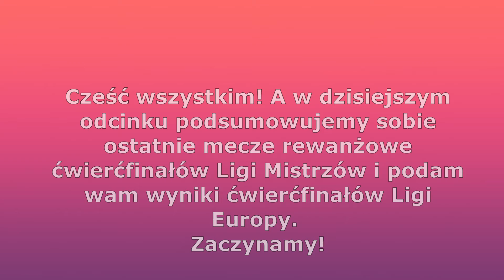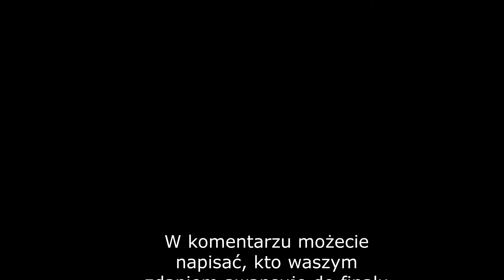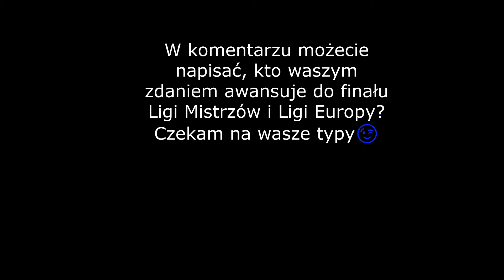BAYERN wygrał z PSG, ale ODPADŁ!!! Manchester City w PÓŁFINALE Champions League!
Czytaj opis!!! 👇

👍Damy radę wbić 8 łapek? - w poniedziałek pojawił, by się kolejny film:-)😉

0:00 - 👉 Wstęp
0:21 - 👉 Liverpool FC ruszył, ale zderzył się ze ścianą Realu Madryt.
2:18 - 👉 Kilkadziesiąt minut trosk Manchesteru City.
4:29 - 👉 Awans Chelsea. Usypiający rewanż z cudownym golem.
6:18 - 👉 Kosmiczny dwumecz. PSG i Bayern grali wyśmienicie.
8:45 - 👉 Wyniki ćwierćfinałów Ligi Mistrzów i Ligi Europy!
8:54 - 👉 Podsumowanie

🎬Filmy:🎥
📢PONIEDZIAŁEK - 11:00 - 17:00
📢PIĄTEK: 11:00 - 17:00(czasami)